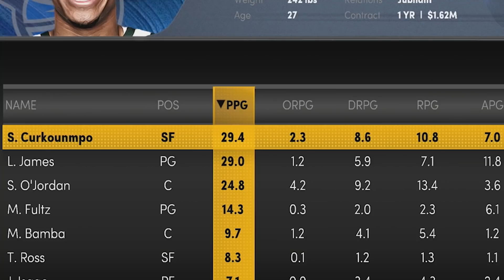Stiannis Curkounmpo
Today I combined Stephen Curry and Giannis Antetokounmpo into one player, to create Stiannis Curkounmpo!